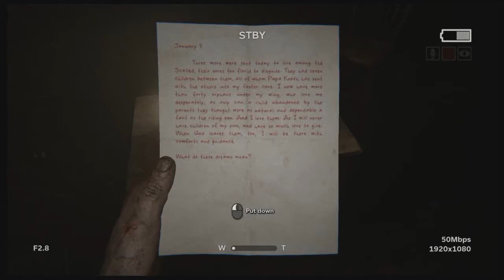Outlast 2 - Part 3 " I'm here for the scary corn maze!.... Do I just walk in? "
Thank you for not giving me up to the crazy 10 ft tall woman with an axe... sleep now.